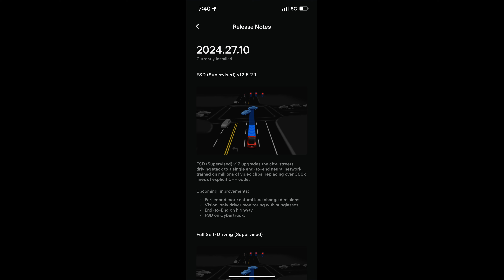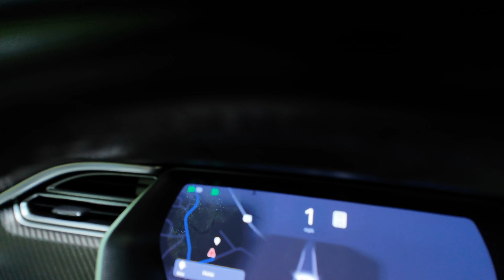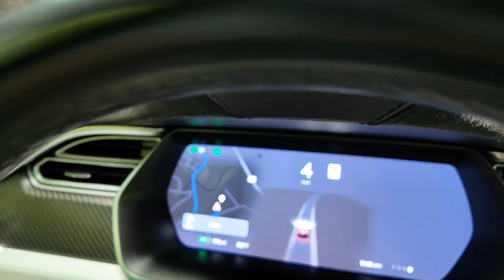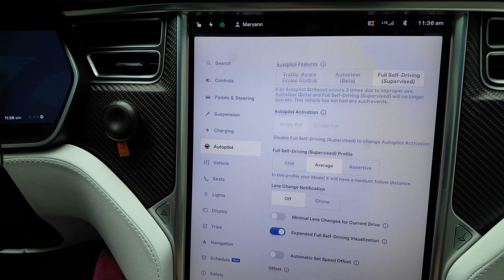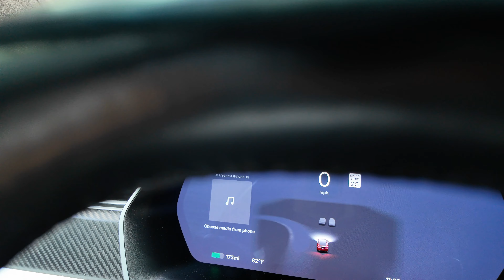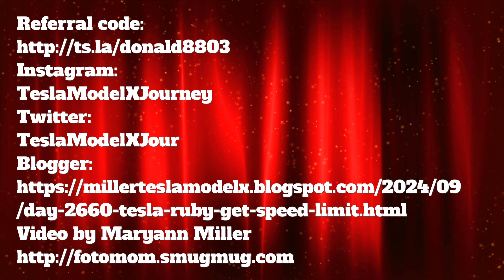Day 2660 Tesla Ruby Get the Speed Limit Right!